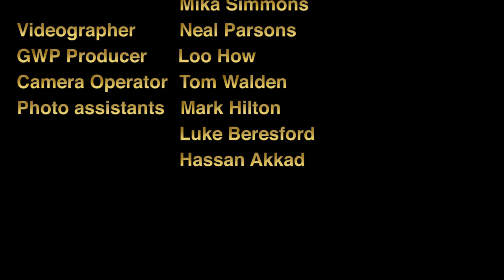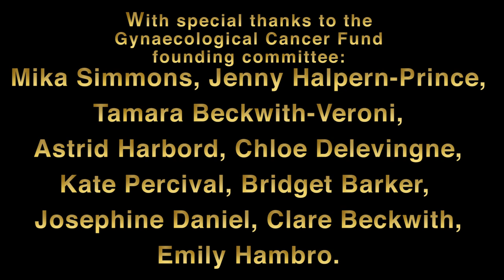Lady Garden Campaign behind the scenes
Cara behind the scenes of Lady Garden Campaign with her sisters to raise awareness for female cancers